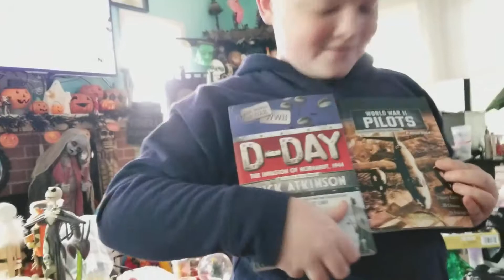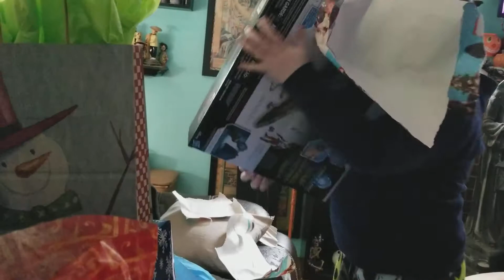Christmas morning 2017